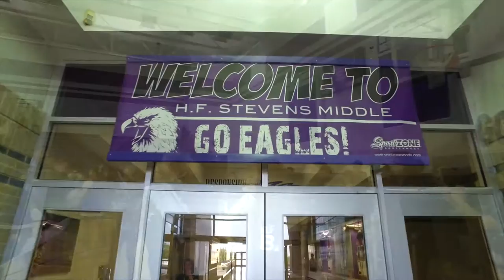John McCaa's Visit to H.F. Stevens Middle School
John McCaa, veteran journalist and WFAA Channel 8 anchor, visited H.F. Stevens Middle School on Sept. 8 to speak with eighth-graders about working hard now to achieve success in the future.